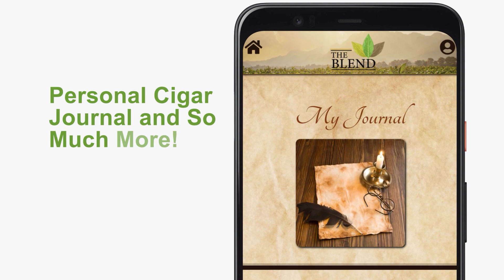Sam Ventura Interview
Jim Rodriguez talks with Sam Ventura of Crux Cigars about the path that led him to Crux Cigars and it's amazing lineup of great cigars.